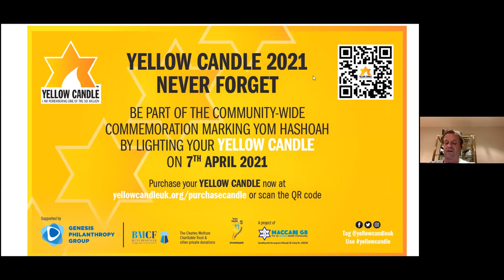An 'evening in with Gary Lewin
On Monday 22nd February Maccabi GB hosted the latest in its series of ‘evening in…’ events with Gary Lewin, former physiotherapist for Arsenal, West Ham, England National Football Team and the Maccabi GB Open Football Squad at Maccabi International Games. Gary was interviewed by BBC Sports broadcaster Rob Nothman.